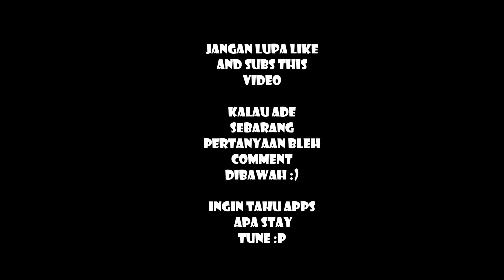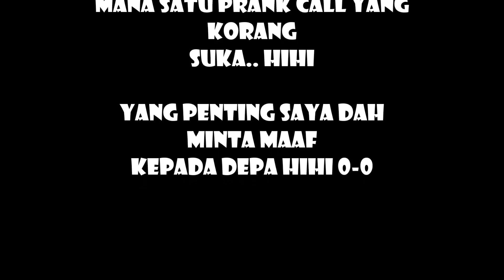DISEBABKAN HANTA PIZZA.. KENA MASUK JAIL!!!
Video yang banyak kontroversi !

Mungkin kita dapat menolong pizza men nih dapatkan haknya!

ROAD 10 SUBSCRIBER PLEASE :) NANTI DPT FREE PIZZA KALAU SUDAH CAPAI 1K